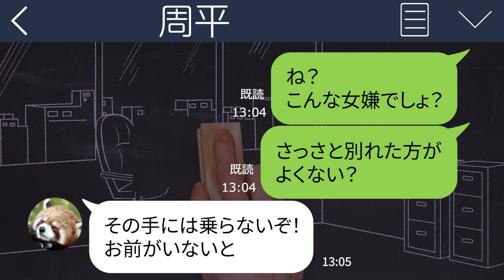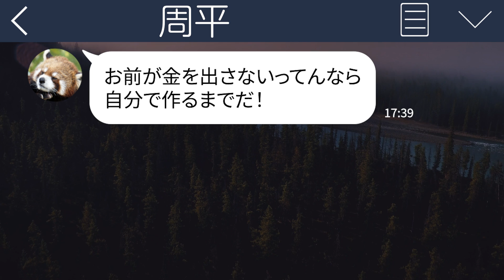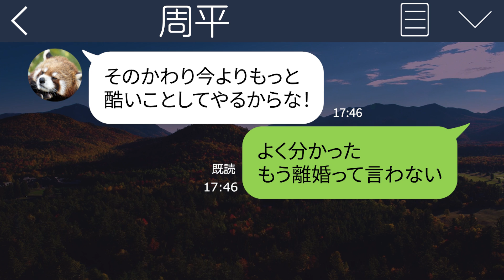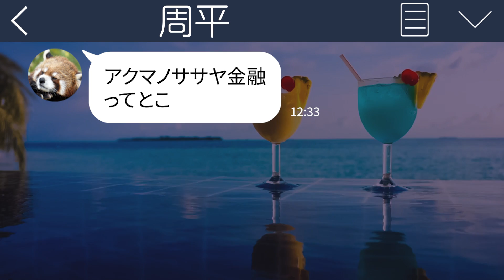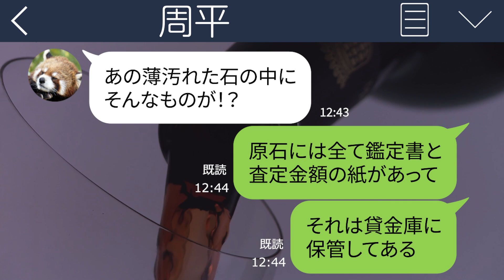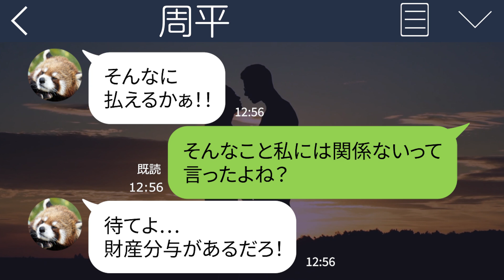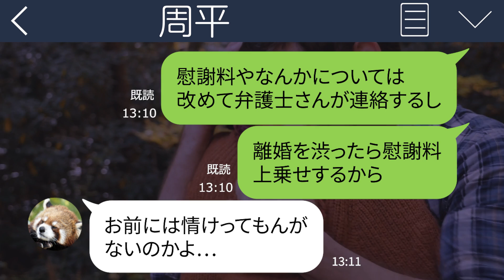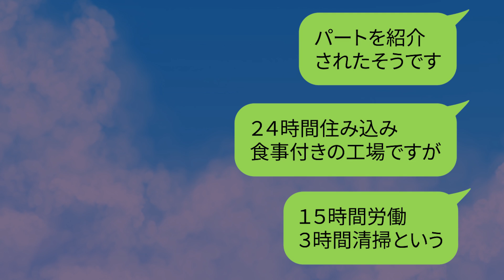【LINE】勝手にローンで二世帯住宅を購入して姑との同居を決めた夫｢嫌なら離婚だ｣→喜んで離婚届を出しに行くと泣きながら追いかけてきたｗ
夫が急に家を購入すると言い出して…しかも二世帯住宅なんです…
もちろん私は何も知らされておらず…